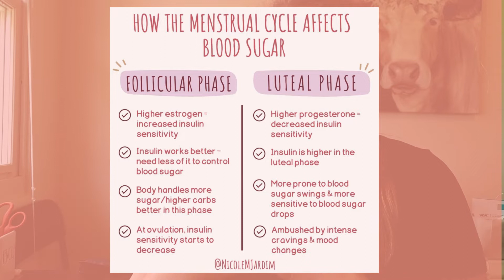Keto Reset Week 3 Results | Why is my Blood Sugar so high? | My Keto Journey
My Keto Reset Week 3 Results are in! I was VERY concerned about my Blood Sugar until I realized my menstrual cycle started... Why does no one tell us these things lol

Thank you all so much for watching and I really hope this video helped inspire you to start your own journey WHATEVER that may be!

Free guide to starting Keto the Simple way!

//How menstrual cycle effects Blood Sugar

// Perfect Keto Product:
Beauty and Sleep Collagen
Keto Collagen

//Dr.Berg Products!

//My Keto Essentials:
ELECTROLYTES
Keto K1000

KETO BOOKS
Gary Taubes: